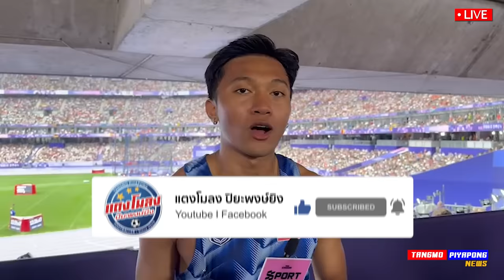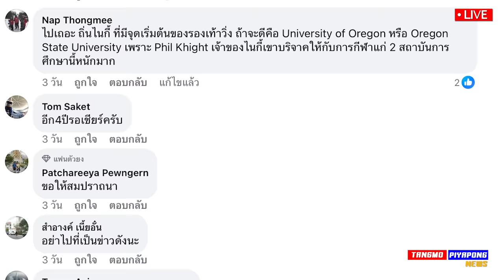ด่วน เด็ก ม6 ไทย เทพบิว วิ่ง 100ม. โกอินเตอร์ !! แฉ ตรวจเพศ มวย ยังไง? แตงโมลง ปิยะพงษ์ยิง